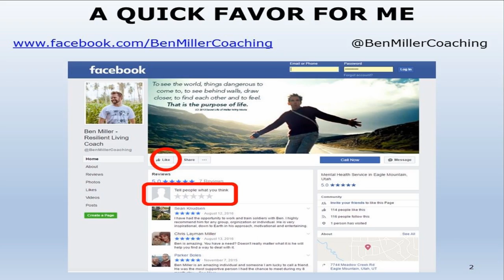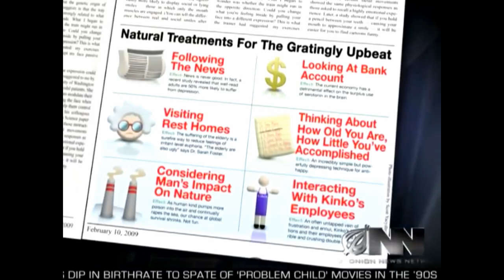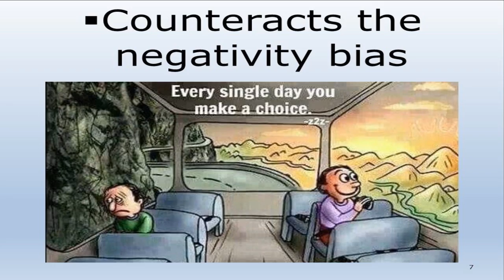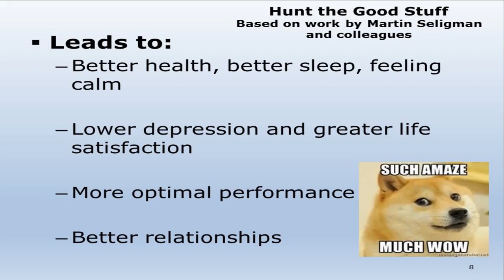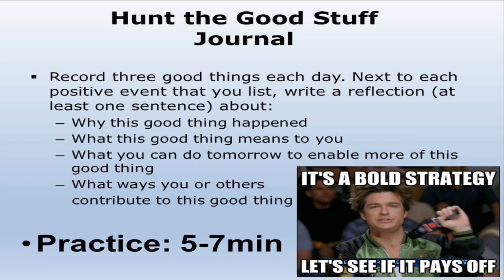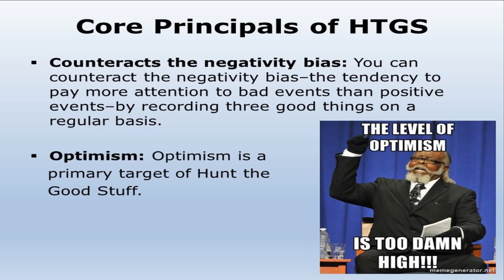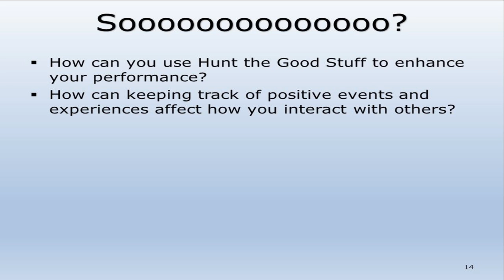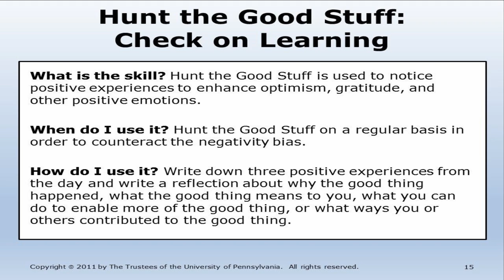Hunt the Good Stuff